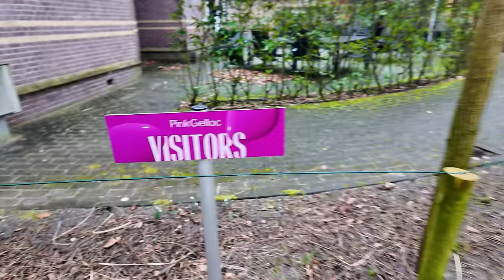Mn flamoes laten laseren, lol | Vlog #97 marijn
FIJN om weer thuis te zijn! We gaan weer knallen met de content en eindelijk kunnen we stappen maken in mn huis, grote veranderingen kan ik alvast verklappen! anyway ik hoop dat jullie hebben genoten van de vlog en tot volgende week!!